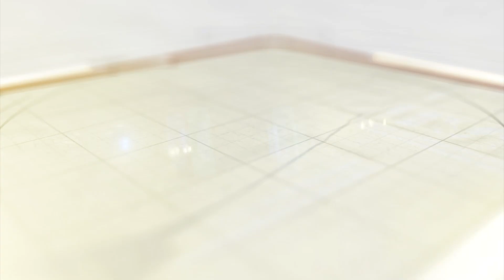પાલિકાનું જ ફાયર ફાયટર ફસાયુ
મોડાસામાં ગટર લાઈનની કામગીરી બાદ ખાડાઓ પૂરવામાં બેદરકારી દાખવવામાં આવતા પાલિકાનું જ ફાયર ફાયટર ફસાયું હતુ.